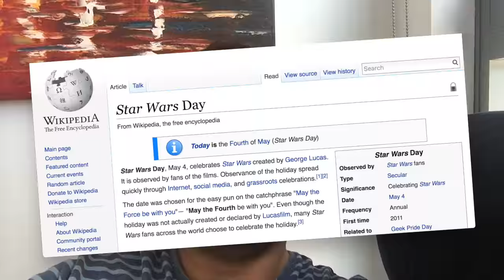Fui no show do Iron Maiden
🤘 Artigo sobre o show em um site local, eu saí nas fotos \o/